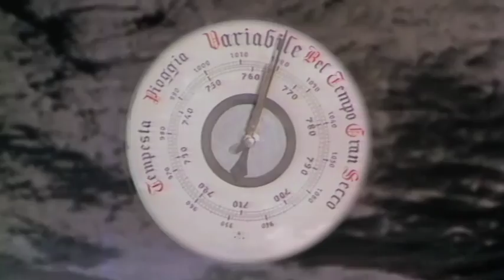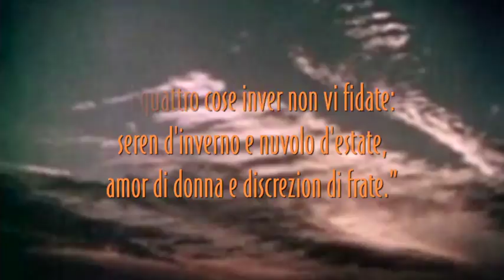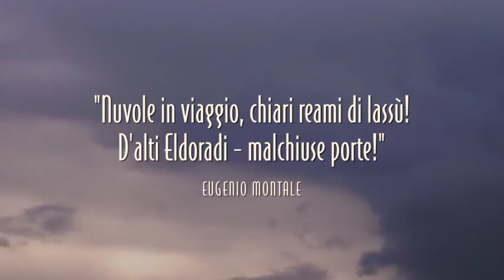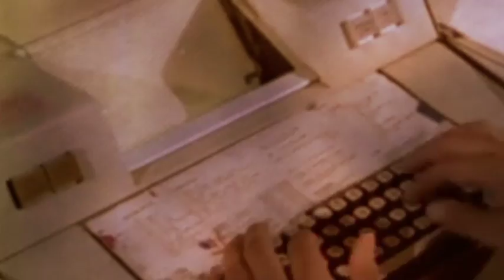NAD Neu Abdominaux Dangereux - "Bernacca"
Un omaggio all'indimenticato Colonnello Edmondo Bernacca (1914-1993) di cui il 5 settembre 2014 ricorre il centenario della nascita.
Il Meteo condotto da Bernacca - non tutti sanno che fu in realtà nominato Generale dopo il congedo - è una pagina televisiva stampata nella memoria collettiva del nostro paese, riletta ora attraverso l'eclettismo sonoro dei NAD.

Il relativo brano musicale è incluso nell'album "DangereuXorcisms" (su etichetta CKC, con distribuzione IRD e distribuzione digitale Kutmusic).

NAD: Nicola C. Salerno, Roberto Zorzi
featuring:
Mauro Ottolini: trombone
Marco Pasetto: clarinet